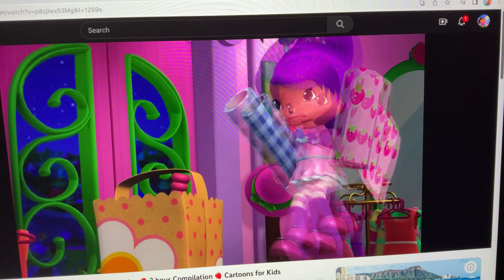Strawberry Shortcake - Coming Travel Chunk